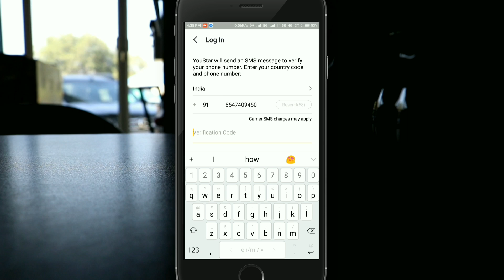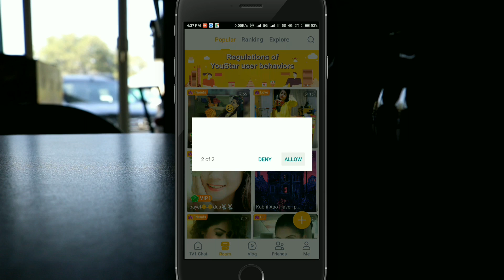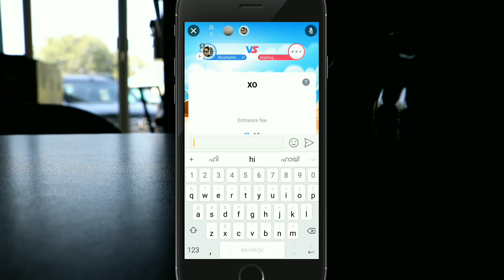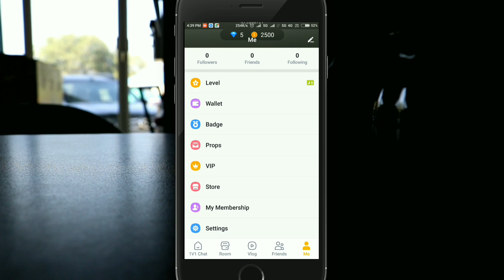🔥 YOUSTAR | VIDEO CALLING APP REVIEW | MALAYALAM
Related malayalam youtube channels :-